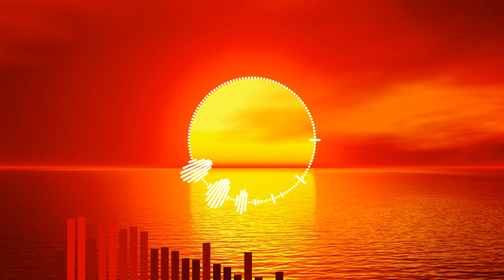Sunset(Juice WRLD Type Beat)(FREE)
TNX 4 LISTENING!